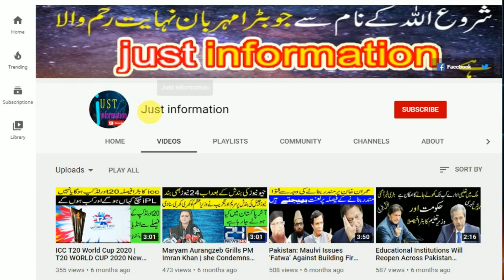Bigg boss 15 6th October Full Episode Updates | Bigg Boss 15 Promo Today Episode updates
bigg boss 15 contestants name list with photo
bigg boss 15 contestants 2021